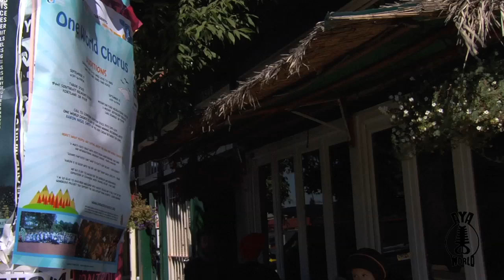Man Gave Names featuring Laurie Berkner, Lucky Diaz & Secret Agent 23 Skidoo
Aaron Nigel Smith & One World Children's Chorus rock the Bob Dylan classic!